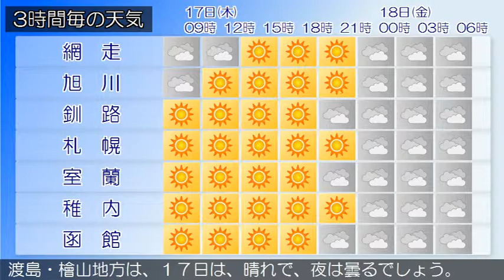2015/09/17 北海道地方の天気予報 朝